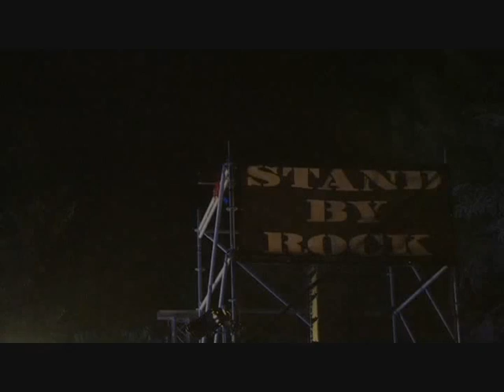tinku INTI ILLIMANI Stand By Rock 2010 serra de conti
INTI ILLIMANI tinku Stand By Rock 2010 Parco Verde Serra De Conti